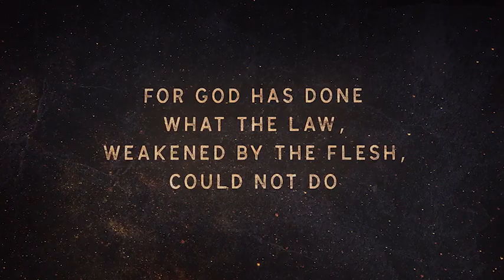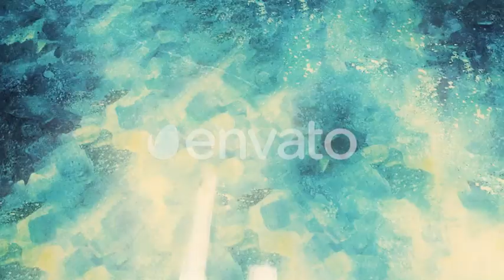Easter Visuals ( After Effects Template ) ★ AE Templates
This animation template is very helpful for churches and Easter themed promotional material. It can be used as is and customized to your taste. There are many dynamic transitions and beautiful hand-painted Easter scenes.

Main Features:

-    Resolution 1920x1080
-    No plug-ins needed
-    Modular structure for easy editing
-    12 fully adjustable scenes
-    7 text placeholders
-    Unwatermarked render inside the package
-    Hand-painted content
-    The music track is not included